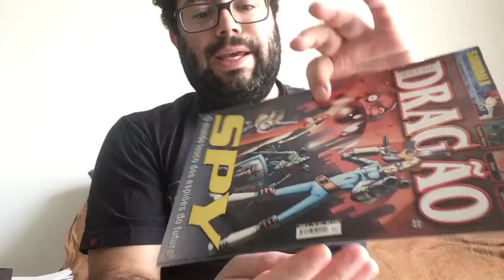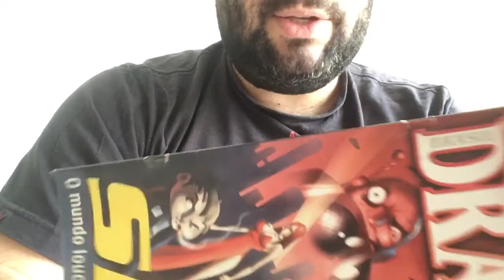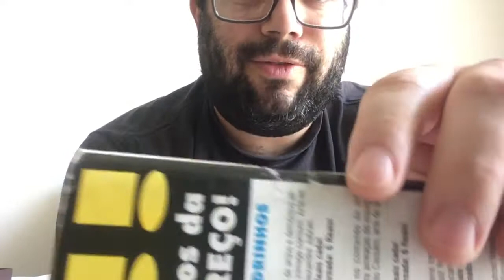Drops 2 - Arrumando a capa de revistas/livros rasgadas